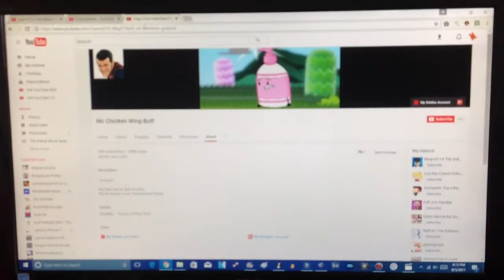Look What I did to Bea's Account xD